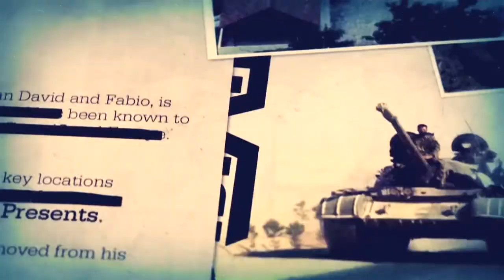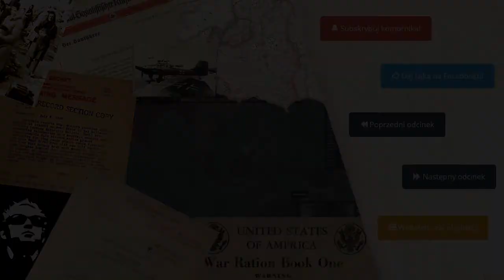Zagrajmy w Hearts of Iron 3 TFH - Japonia #16 - Bitwy morskie.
Czuję, że Alianci dobiorą mi się do tyłka. Brakuje mi konwojów, brakuje mi transportowców... Ale i tak uważam, że jestem w stanie z nimi wygrać.